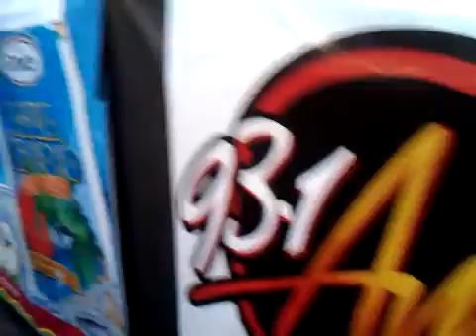DESTINY REGUEE EN ALTO MANHATTAN, (L N F) EN VIVO .3GP